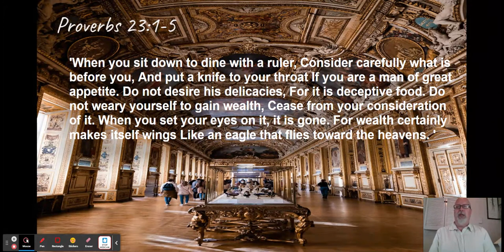Proverbially Speaking #5 for July 26, 2022 by Russell Weems